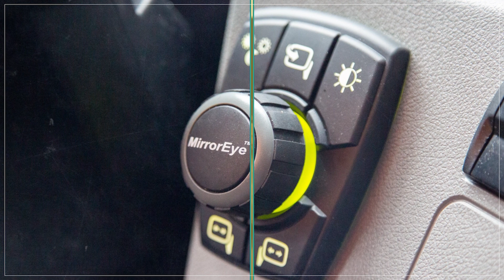MirrorEye: A Conversation (Over the Road Demonstration #1)